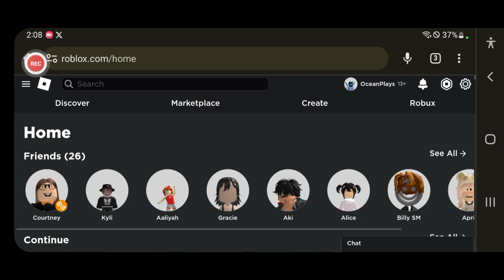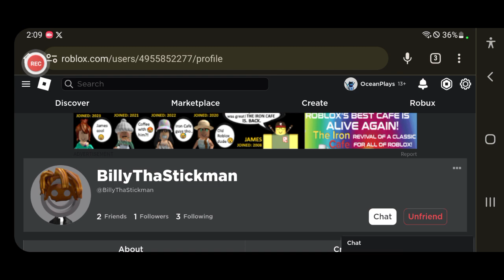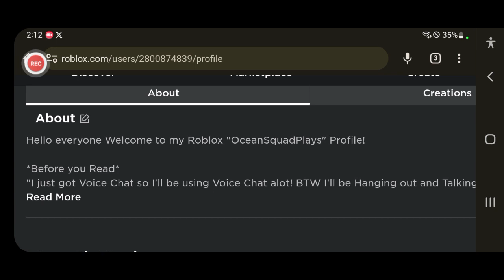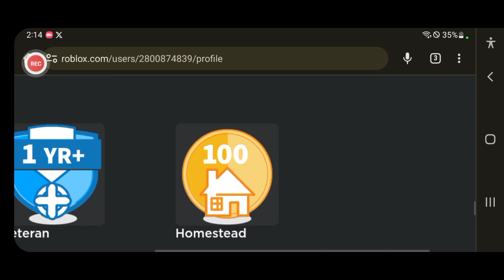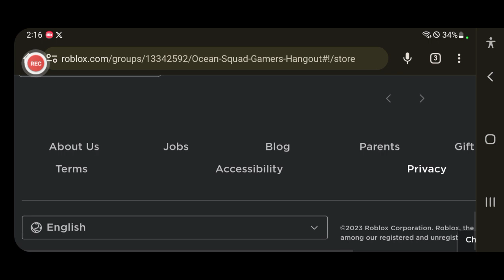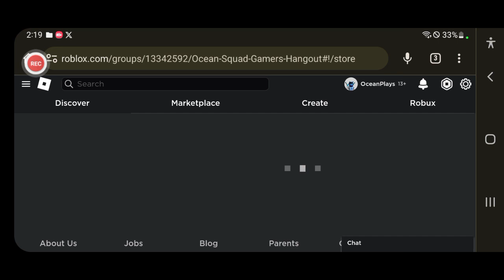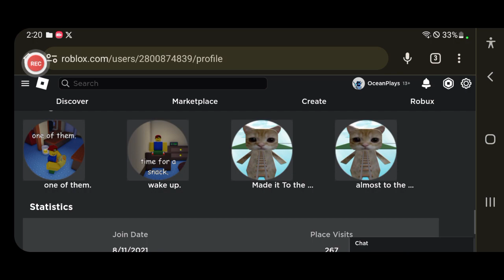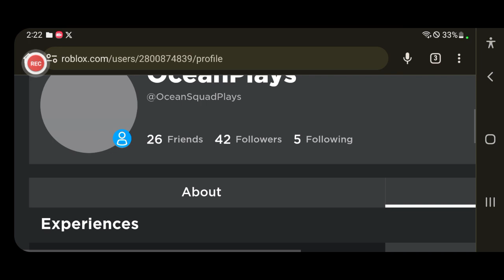Secrets I Kept from you for over a Month | Roblox Announcements 📢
Hello everyone my Name is Kenny and I'm a YouTuber. On here you will most likely see me Play Games like Roblox, Among Us, Minecraft, GTA V, etc... BTW don't Miss out on this kind of Content!

Ocean Accounts:
Xbox: TheEpicKenny
Roblox: OceanSquadPlays

Upload Schedule:
I Upload Videos mainly everyday if not then I'm probably Busy so always come by!